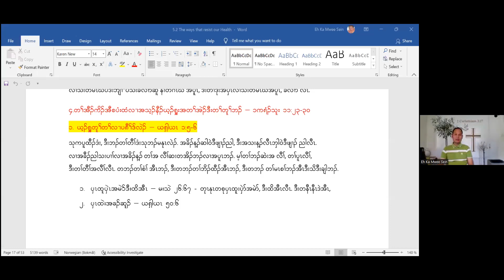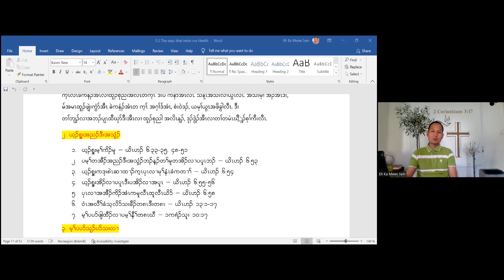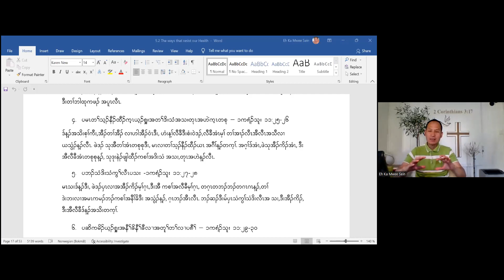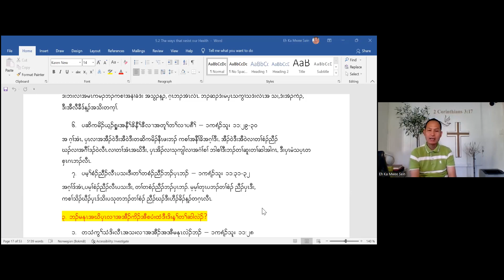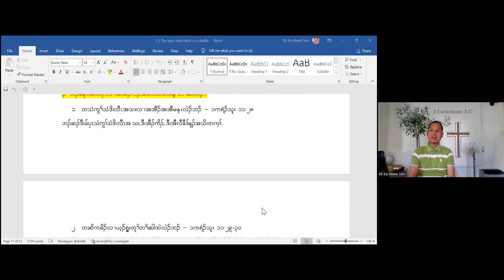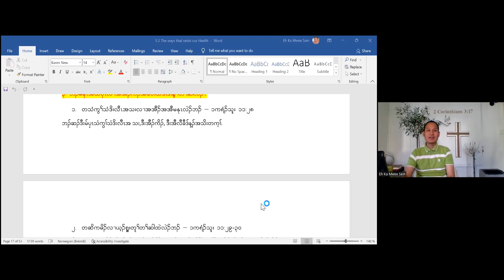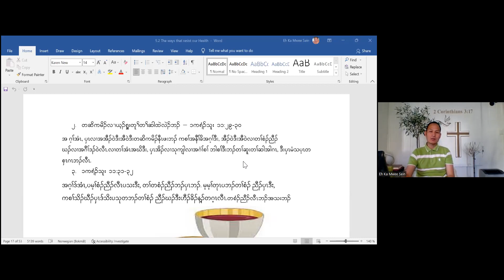Healing part 83 (Holy Communion) by Rev. Eh Ka Mwee